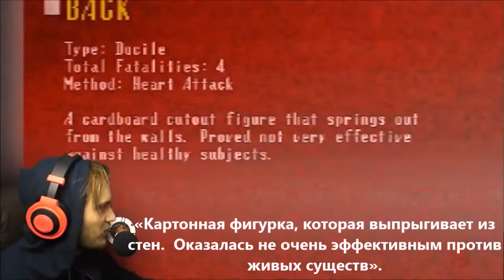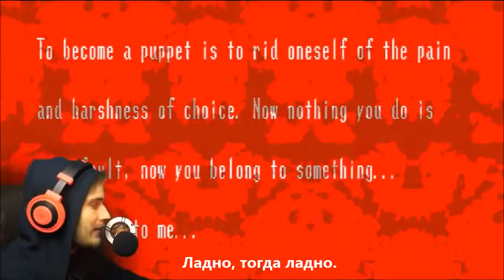THE CUTEST GAME THAT WILL EVER SCARE YOU! (PewDiePie, русские субтитры)